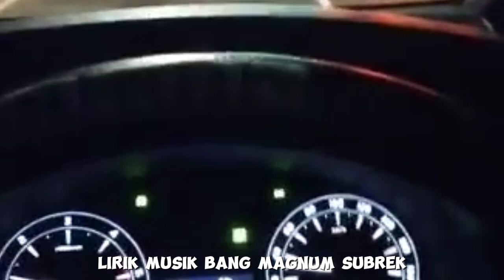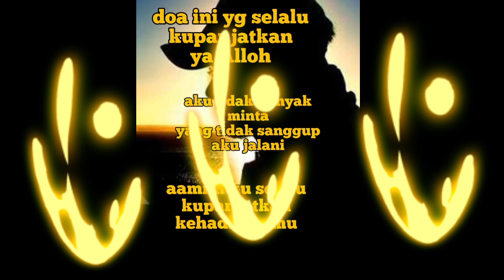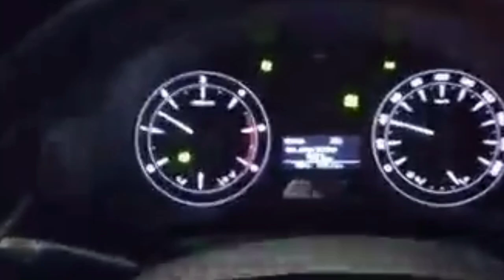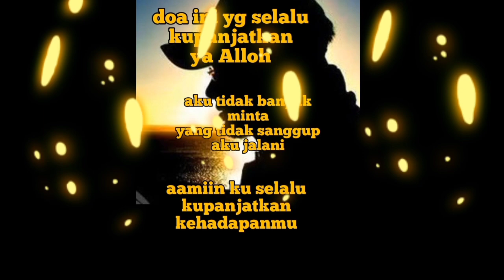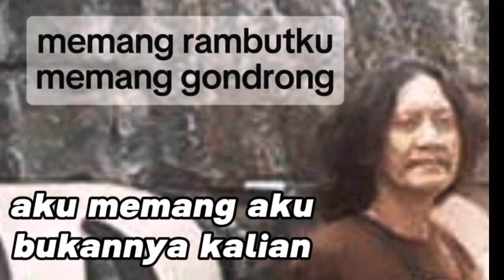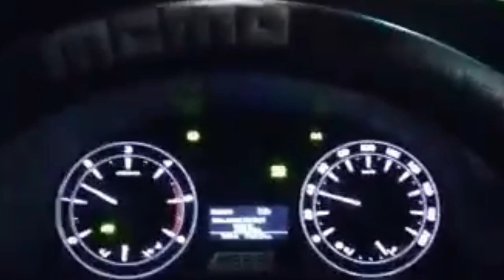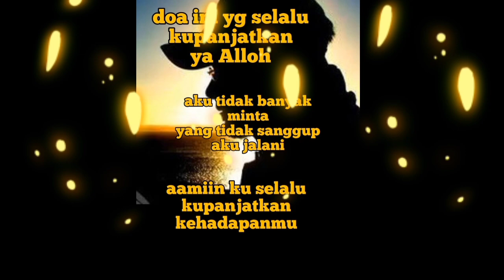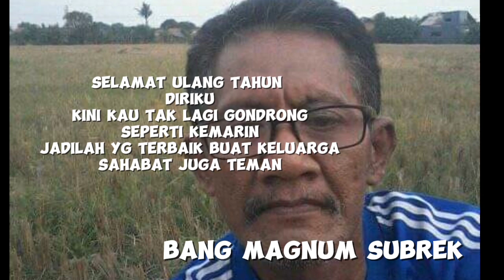SELAMAT ULANG TAHUN DIRIKU